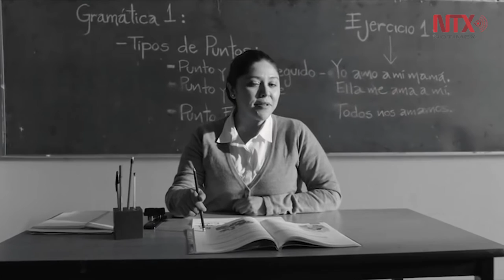En abril inician cursos del Nuevo Modelo Educativo para maestros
La SEP garantizó que el Nuevo Modelo Educativo contará con recursos económicos para su implementación